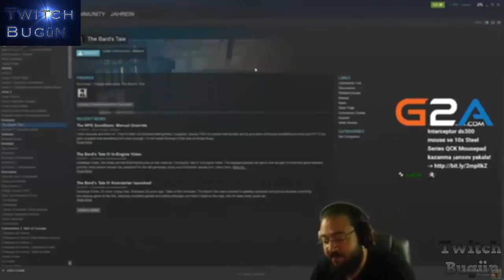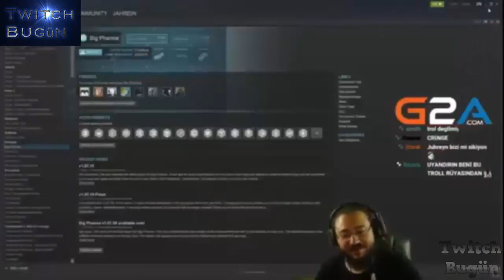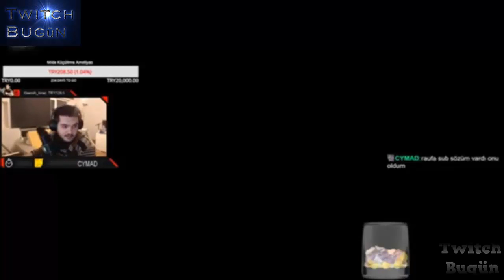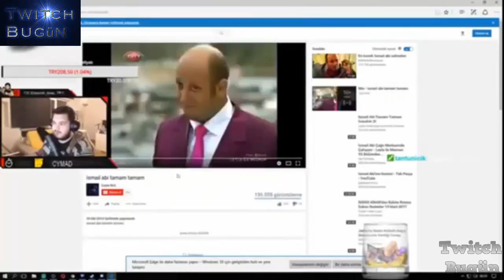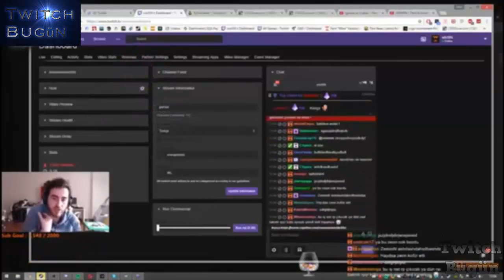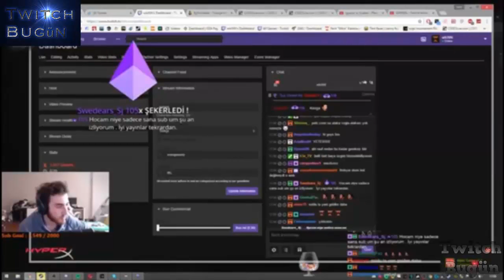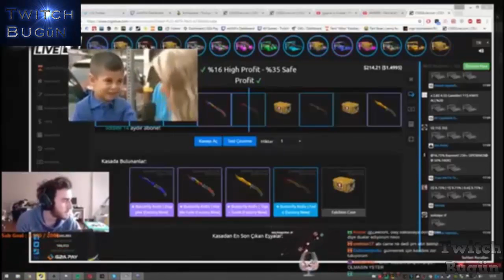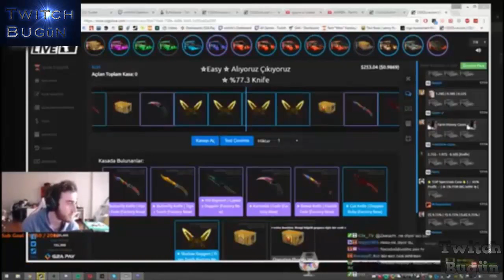Jahrein Vs VOG evi - Sizce Kim Haklı - (Kavganın Tamamı)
Jahrein ve vog evinin kavgasının tamamı biraz uzun ama izlenir.